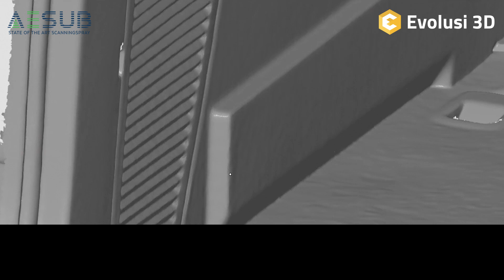GREEN Artec LSE Car